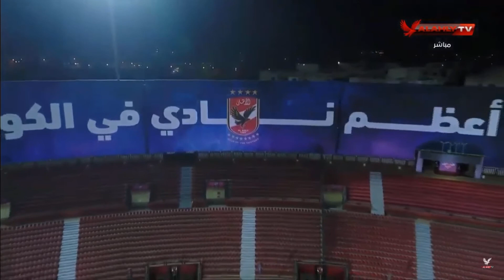ركلات ترجيح مباراة قدامى الأهلي في افتتاح ستاد الاهلي وwe السلام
تعليق بيومي فؤاد